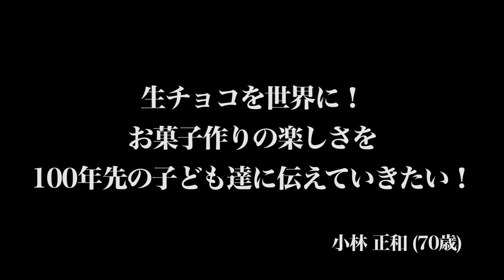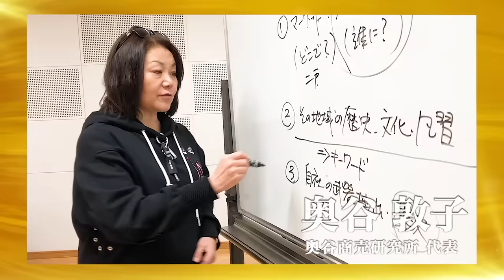【緊急参戦】冷徹な虎南原竜樹が16年ぶりに蘇る…！齢70歳○○生みの親が伝説の虎へと挑む…！[68人目]【小林 正和】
ハイレベルな戦いがここに…！
マネーの虎からはや16年、冷酷な虎南原竜樹が深みを増して蘇る！
Tiger Funding68番目の志願者 小林さん登場！！史上最年長の挑戦には熱いドラマが...？！

「令和の虎ファンクラブ」へのご入会はコチラから！

★Tiger Funding
林尚弘

南原竜樹
（株式会社LUFTホールディングス 会長）

黒田健太郎
（株式会社リバネス 代表取締役）

奥谷敦子
（代表 奥谷商売研究所）

★サイン入り書籍・グッズの購入はこちらから！

★新コンテンツ満載！！姉妹チャンネル「就活の虎チャンネル」はコチラ！

★番組アシスタント細川芙美の最新情報はコチラ！